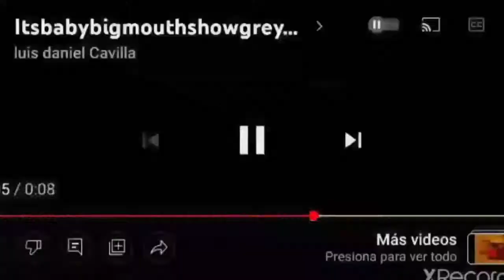NelvanaeNelvanaaguaeffects Its Baby Big Mouth Show Friends CapCut